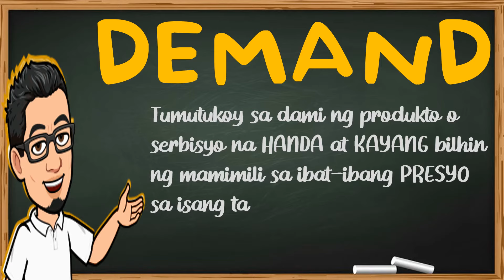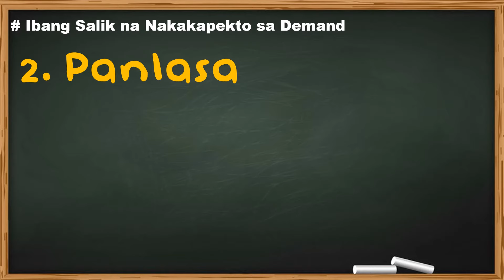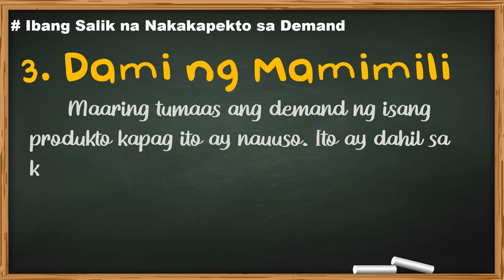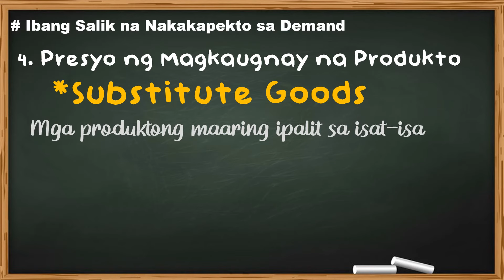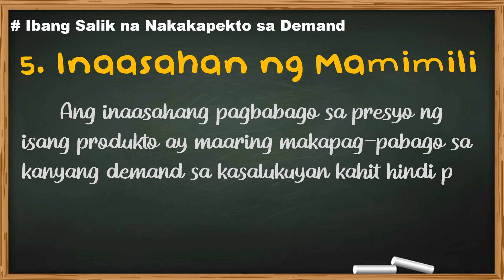Ibang Salik Demand na Nakakaapekto sa Demand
AP9 Q2

Ang bidyong ito ay nilikha upang makatulong sa pagkatuto sa pagkatuto ng mga mag-aaral ng Araling Panlipunan 9: Ekonomiks

You can send support thru my GCASH # 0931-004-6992